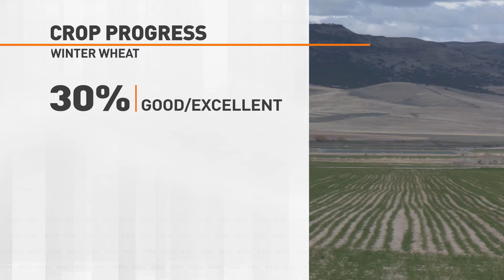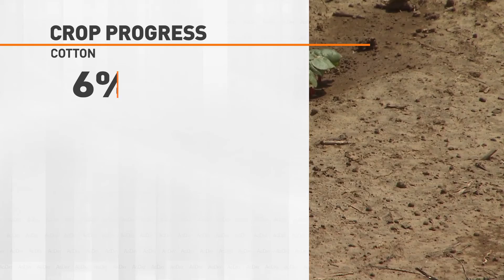Crop Progress 040622